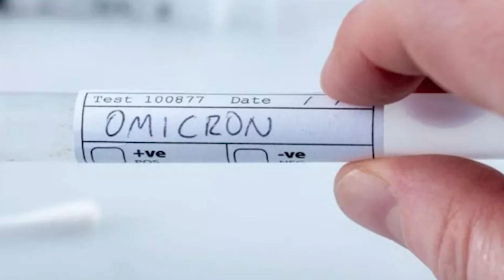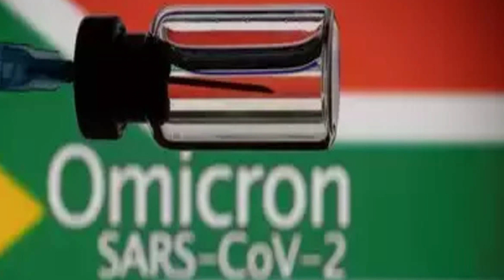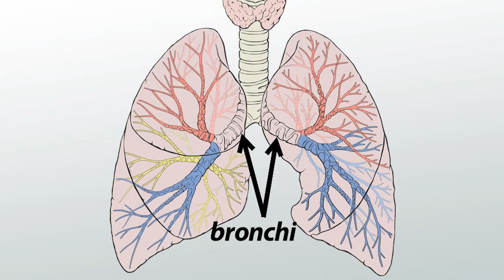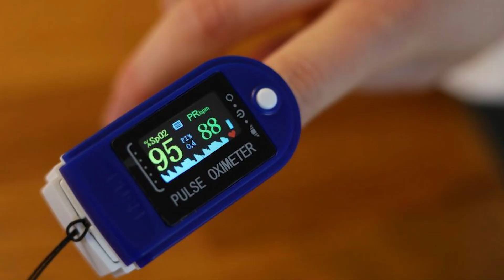Dr Aravindakumar about Omicron virus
Dr Aravindakumar
Chief Cardiologist
Trichy

Dr Gowri
Diabetologist
Trichy
on Mr and Mrs Doc